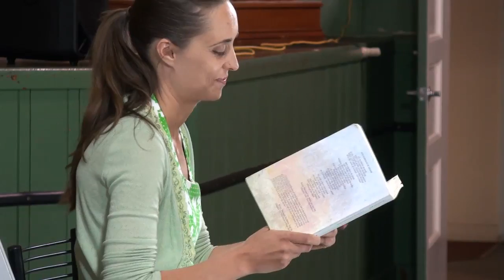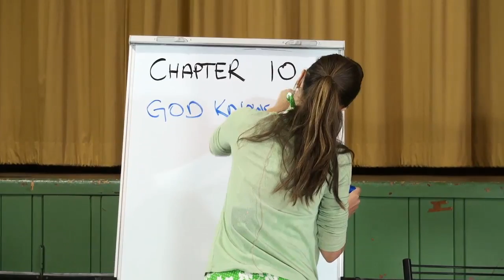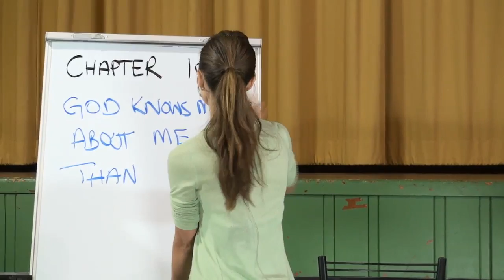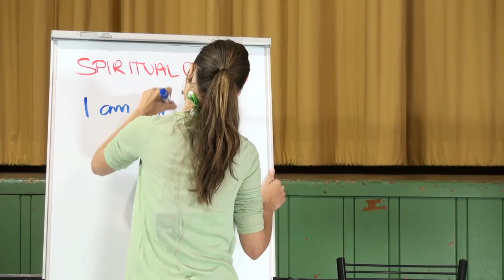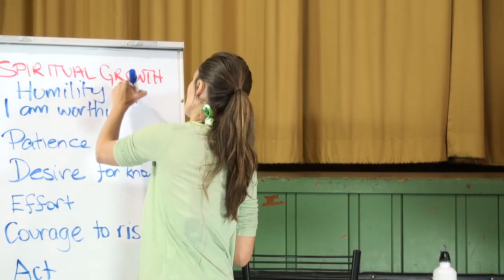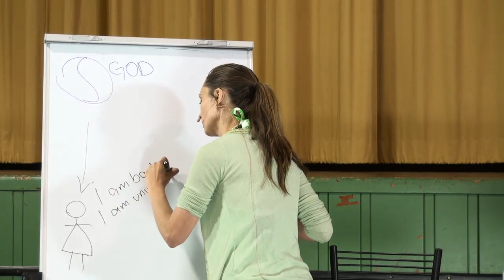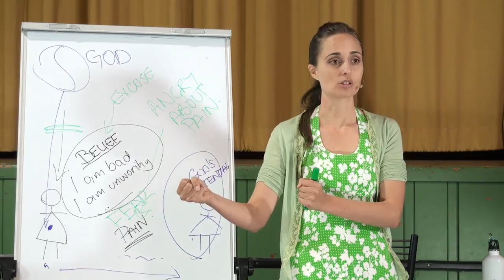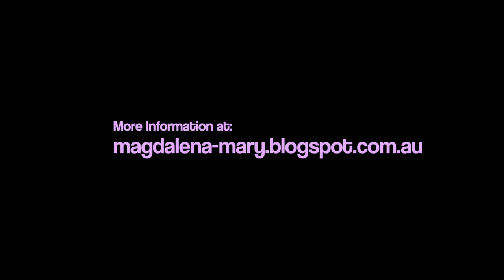20120912 Through The Mists - With Mary - Chapter 10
Delivered in Wondai, Queensland, Australia on 12th September 2012.
Mary Magdalene leads a group discussion about chapter 10 of the book "Through The Mists" by Robert James Lees.